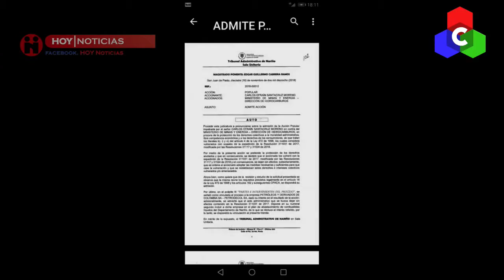Hoy Noticias 13 abril 2019